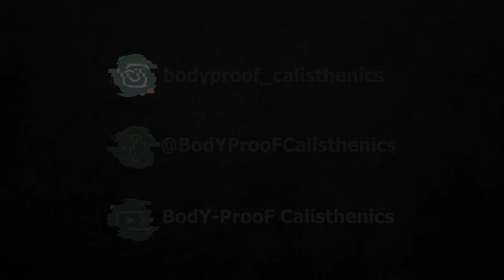Home Calisthenics Power / Endurance Workout (Dutch spoken)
In deze video voor Beginners doe je mee met een Kracht/Uithouding Workout @thuis.
Deze workout bestaat uit 2 ronden van 3 oefeningen met 5 sets, te weten:
Ronde 1:
• Pushup's
• Squats
• Mountainclimbers

Ronde 2:
• Burpees
• 1/2 Jump Lunges
• Schuine situp's

Beide ronden bestaan uit 5 sets met eerst oplopende herhalingen en daarna aflopende herhalingen.
Tussen de 2 ronden heb je 4 minuten rust. Pak die ook, want ronde 2 is pittiger dan de eerste ;-).
Tussen de oefeningen door pak je zo min mogelijk rust, liefst helemaal geen. Heb je toch echt rust nodig, pak het dan zo kort mogelijk, hoogstens een seconde of 5.

Na deze 2 ronden zit de training erop!

Sport veilig en verantwoord!

__________________________________________________________________________ English translation __________________________________________________________________________

In this video for Beginners you can participate in a Power / Endurance Workout you can do @home.
This workout consists of 2 rounds of 3 exercises and 5 sets, namely:
Round 1:
• Pushups
• Squats
• Mountain climbers

Round 2:
• Burpees
• 1/2 Jump Lunges
• Oblique situps

Both rounds consist of 5 sets with first ascending reps and then descending reps.
You have 4 minutes rest between the 2 rounds. Grab that too, because round 2 is tougher than the first one ;-).
Between exercises you take as little rest as possible, preferably none at all. If you really need some rest, take it as short as possible, at most about 5 seconds

After these 2 rounds the training is over!

Good luck with training and if you have any questions please let me know!

Train safe and responsibly!